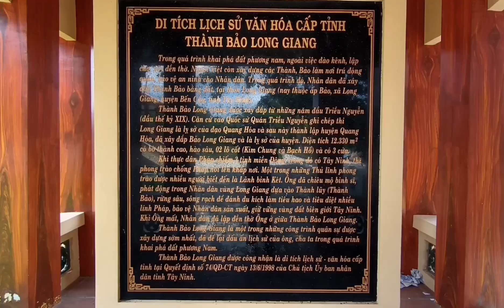Di tích lịch sử Thành Bảo Long Giang - một trong những thành cổ xây bằng đất ở Tây Ninh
Di tích lịch sử Thành Bảo Long Giang - một trong những thành cổ xây bằng đất ở Tây Ninh. Mời mọi người xem video!